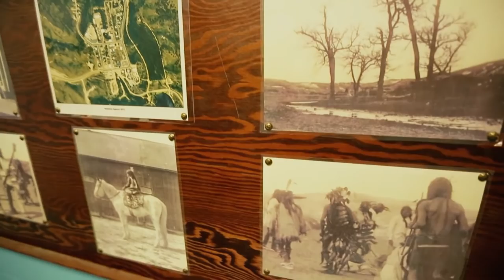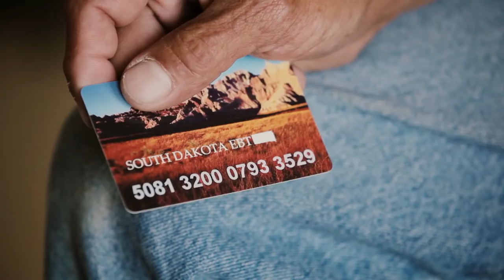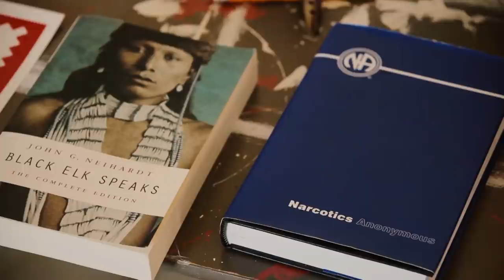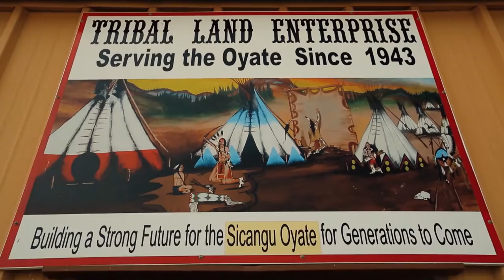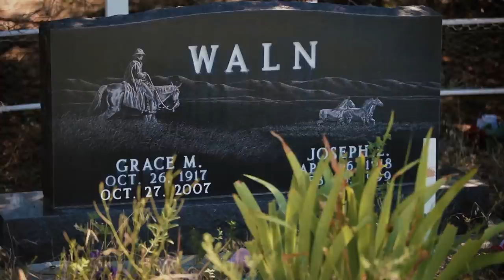Wakan Tanka - Great Spirit of the Lakota | X Minds | Free Documentary Paranormal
X Minds - Episode 11: Wakan Tanka - Great Spirit of the Lakota | Free Paranormal Documentary

Permanent noise, sky scrapers, endless trade centers… That’s modern-day America. A glossy world that has for a long time been seeping out of the confines of Broadway and Wall Street. But there is another side of it too – an original America which still exists far away from the noise of overcrowded cities. On the vast expanses of wild prairies where, just as it always has, The Great Wakan Tanka Spirit breathes life into every living thing. This is the territory of Native American reservations, the inhabitants of which are trying to save their ancient beliefs under the pressure of civilization.

Free Documentary is dedicated to bring high-class documentaries to you on youtube for free. With the latest camera equipment used by well-known filmmakers working for famous production studios. You will see fascinating documentaries about ghosts, demons and creatures from another dimension.